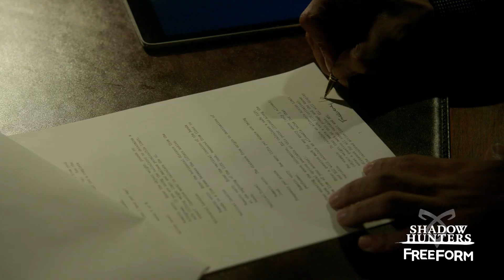Shadowhunters | Season 2, Episode 6: Aldertree Threatens Jace | Freeform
Don’t miss all new episodes of Shadowhunters Mondays at 8/7c on Freeform!

About Shadowhunters:
Based on the bestselling young adult fantasy book series The Mortal Instruments by Cassandra Clare, Shadowhunters follows 18-year-old Clary Fray, who finds out on her birthday that she is not who she thinks she is but rather comes from a long line of Shadowhunters, human-angel hybrids who hunt down demons. When her mother Jocelyn is kidnapped, Clary is thrown into the world of demon hunting with mysterious Shadowhunter Jace and her best friend, Simon. Now living among faeries, warlocks, vampires and werewolves, Clary begins a journey of self-discovery as she learns more about her past and what her future may hold.

Add SHADOWHUNTERS on Snapchat: ShadowhuntersTV